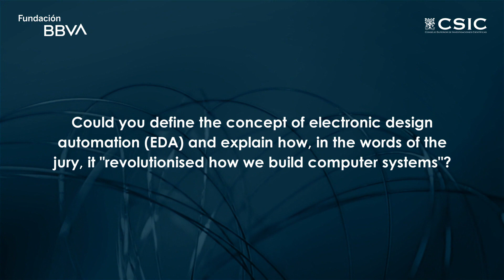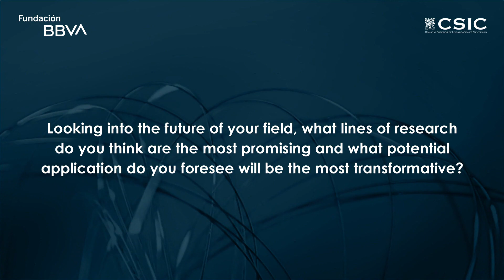Interview with Alberto Sangiovanni, winner of the 15th Frontiers of Knowledge Award in ICT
The BBVA Foundation Frontiers of Knowledge Award in Information and Communication Technologies has gone in this fifteenth edition to Professor Alberto Sangiovanni Vincentelli (University of California, Berkeley) for radically transforming the design of the chips that power today’s electronic devices, giving rise to the modern semiconductor industry.